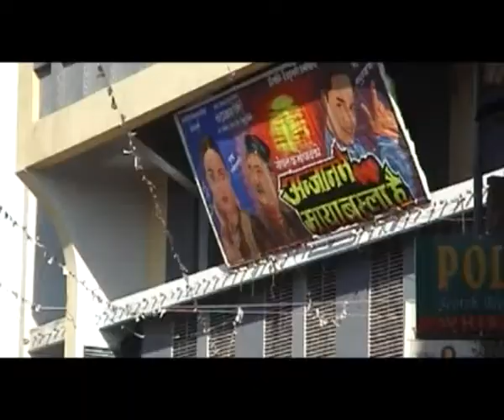Kahile Pani Huna Ki Man Budho